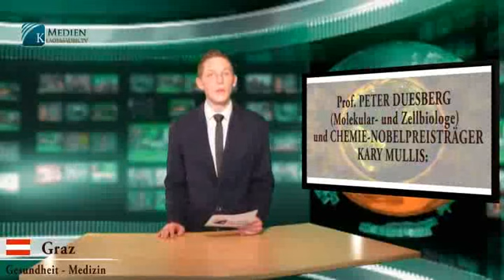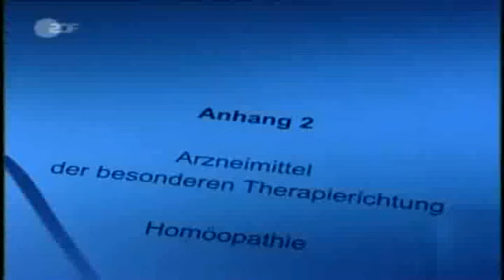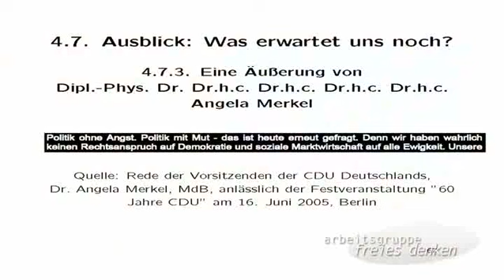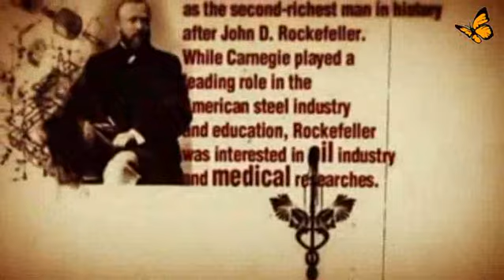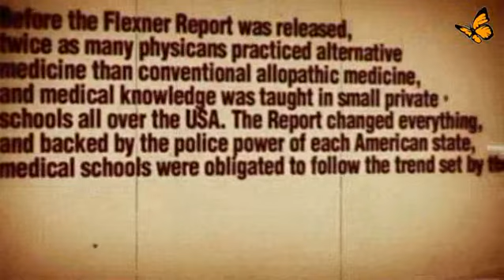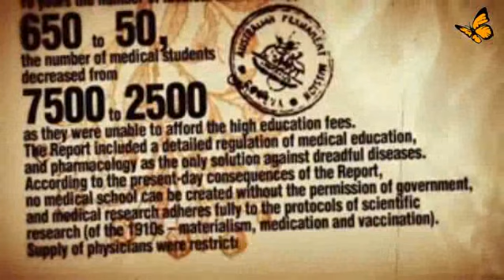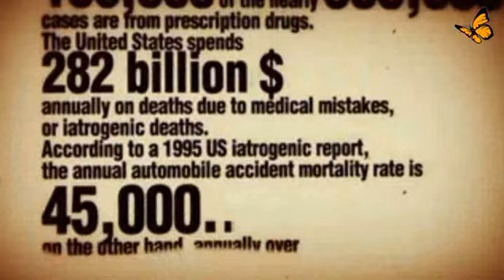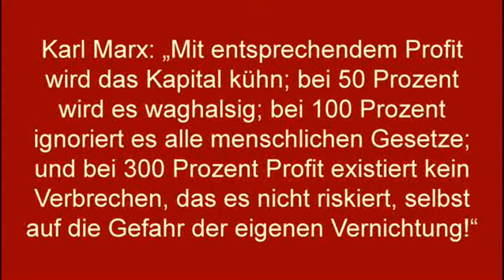Was tötet die AIDS-Kranken?